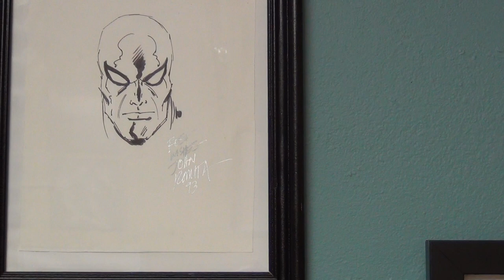Third Eye Inc./Marvel Posters Home Art Gallery 2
Recently framed additions.